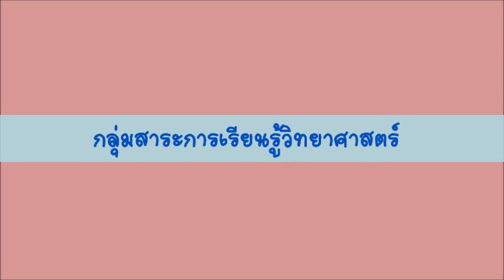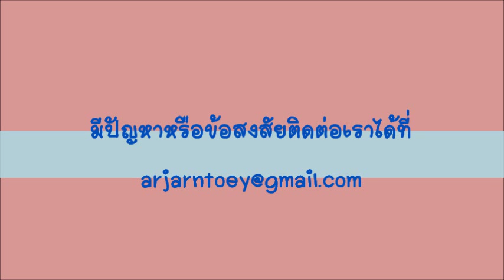การคายน้ำของพืชTranspiration